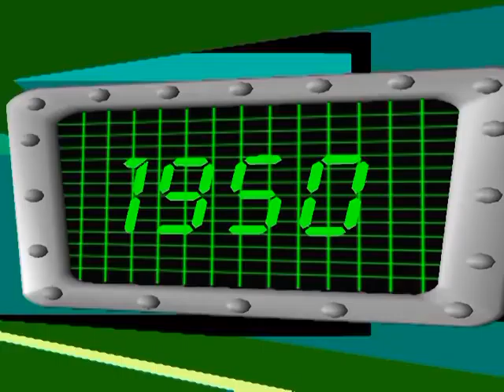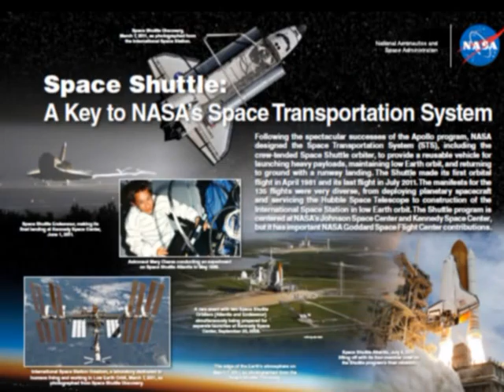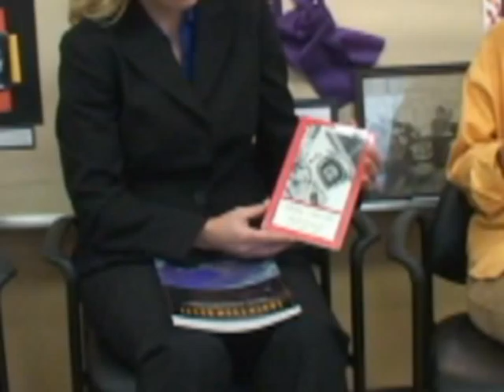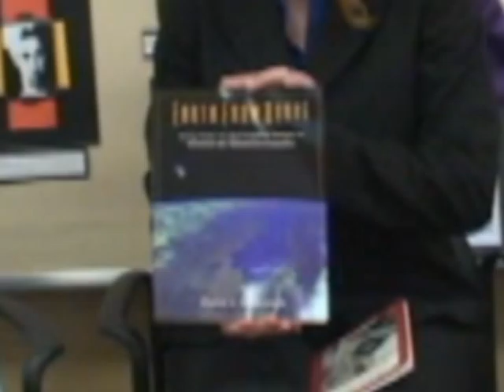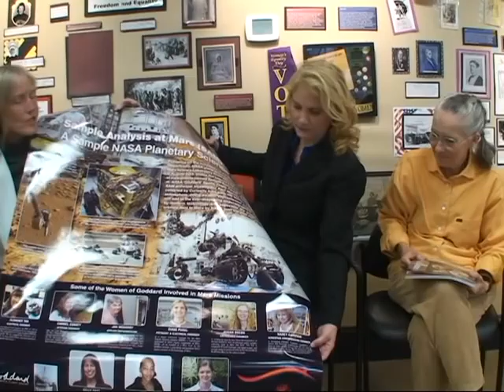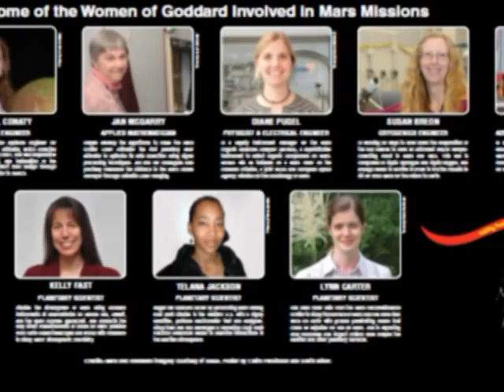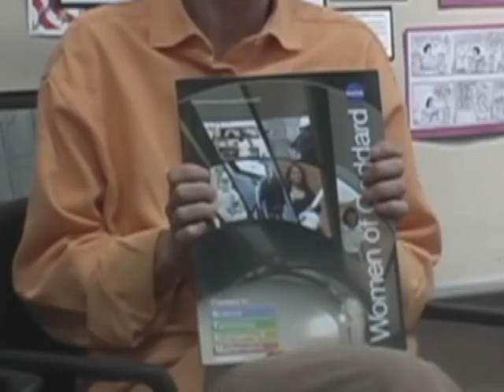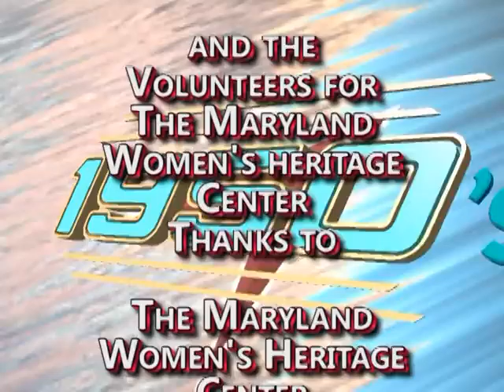HER STORY episode NASA WITH DR. CLAIRE PARKINGSON AND DR. MARY CLEAVE by Loretto Gubernatis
ARCHIVING GREAT WOMEN FROM MARYLAND WOMEN'S HERITAGE CENTER